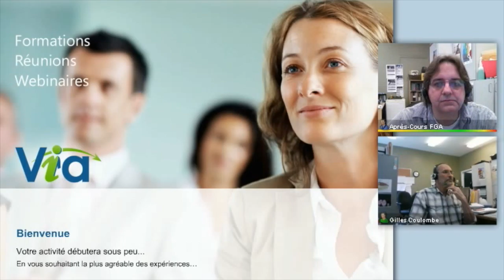2e rencontre communauté robotique FGA, 1er avril 2016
Pour consulter l'article et d'autres visitez le aprescours.ticfga.ca